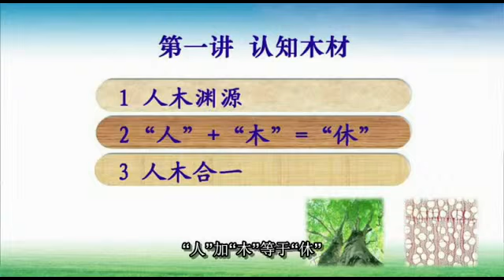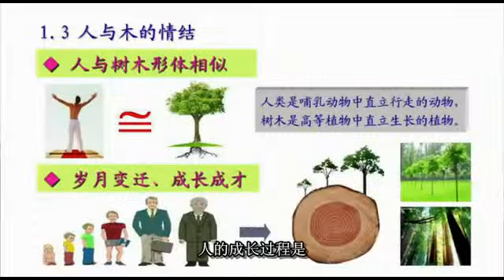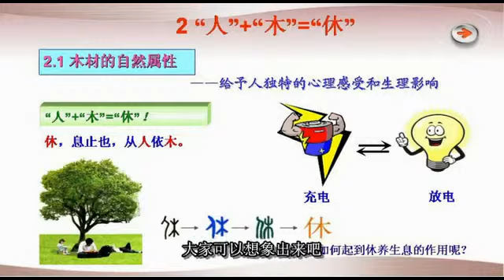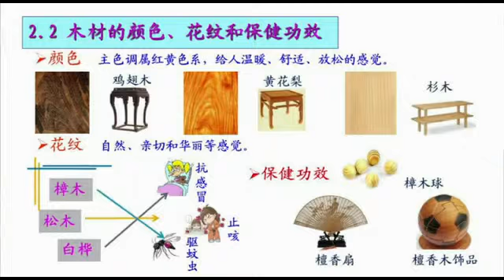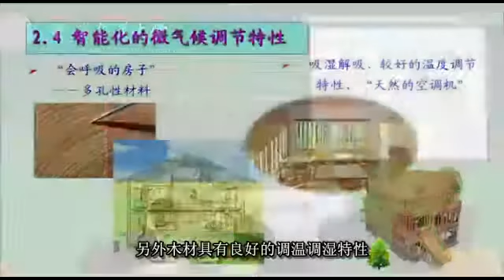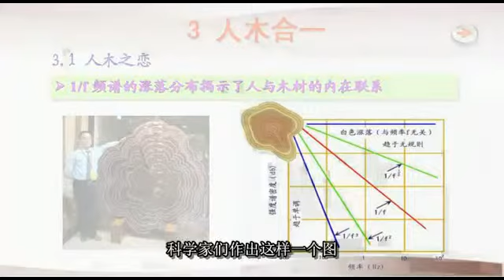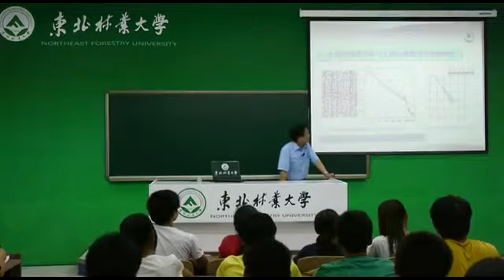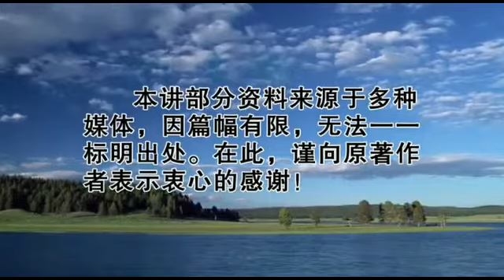易學族 0553__ 木材與人類生活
課 程 簡 介:
    本課程，著重介紹木材作為天然綠色環保材料，在人類生活，居住環境和人體健康等方面的廣泛應用。

[第1課]認知木材
本講從人木淵源，「人」+「木」=「休」以及人木合一三個方面講述樹木與人類的演進，「木」字的演變，人與木的情結以及人類需求與木器的演變；闡述木材的顏色、花紋和保健功效以及優良的聲學性能，智能化的微氣候調節特性，生物體身心健康的良性影響作用；科學研究分析木材帶給人類的視覺心理特性，揭開木材與人類關係密切的密碼，說明木材是綠色環境與人體健康的貢獻者。

[第2課] 木材與生活環境
本講主要從木材的基本性質、木材與室內環境、木材與低碳生活三個方面，闡述了木材的構造、木材的物理和化學性質等方面與室內環境的關係，並分別從木材的視覺、嗅覺、觸覺三大特性，深入地講解了木材具有優良室內環境學特性的根本原因；最後，從低碳環保的視角說明了木材與低碳生活的密切聯繫，進一步說明了木材的環境品質與人類生活質量和健康的關係。

[第3課] 木建築
本講主要從木建築的產生與發展，木建築中木材的使用，木建築結構形式，木建築中木構件的接合，木建築與人們生活等五個方面，詳細地介紹了中外木建築的產生和發展演化過程，傳統和現代木建築的木材使用形式和使用方法，傳統和現代、國內和國外木建築結構以及各類木建築中木構件的接合形式，最後從木材的特性簡要總結木建築居住益處，以及木建築與抗震減災、木建築防火特性和人們生活的關係。

[第4課] 木傢俱
本講主要從木傢俱的產生與發展，木傢俱中木材的使用，木傢俱的結構，木傢俱的類型和風格，木傢俱與人們生活等五個方面，詳細地介紹了中外木傢俱的產生和發展演化過程，傳統和現代木傢俱中木材使用形式和使用方法，傳統和現代、國內和國外的木傢俱結構形式和變化，傳統傢俱的類型和現代最有代表性的傢俱風格，最後從木傢俱與人體工學問題，傢俱與環保問題，揭示木傢俱與人們生活的關係。

[第5課] 木材的科技創新
本講首先分析了我國木材資源匱乏與木材需求量不斷增加之間的矛盾，闡述木材科技創新的必然性，提出了當今木材科技創新的主要產品；其次，從木質資源利用、新型功能性產品研發的角度出發，講解了木材科技創新產品中功能性實體木材、新型木質複合材料、生物質能源材料等新產品生產技術、新產品特性、新產品應用以及未來木材科技創新的發展前景等，提出了木材科技創新產品與進一步提高人類生活水平、生活質量的關係。